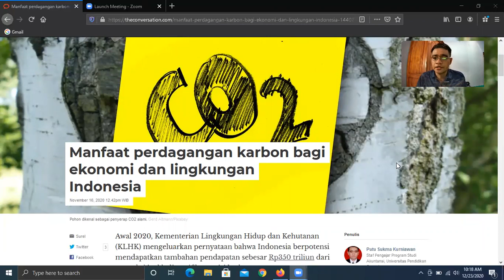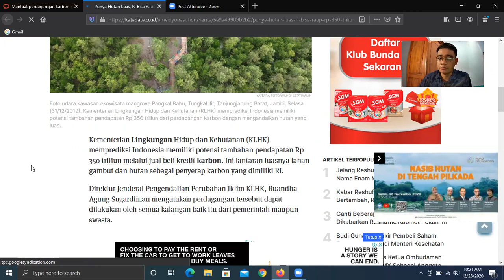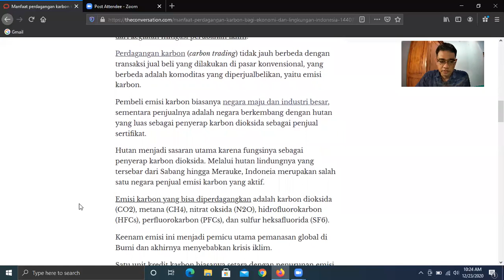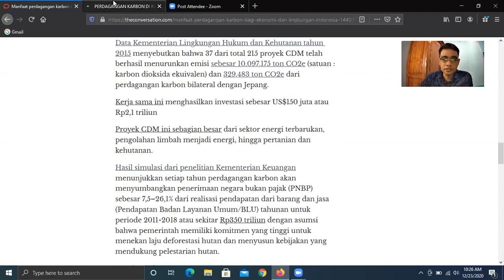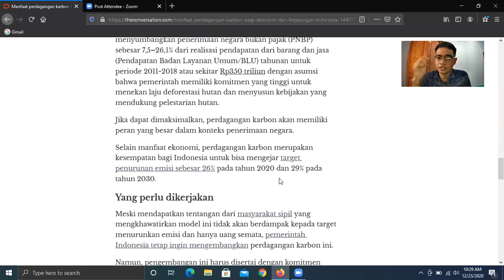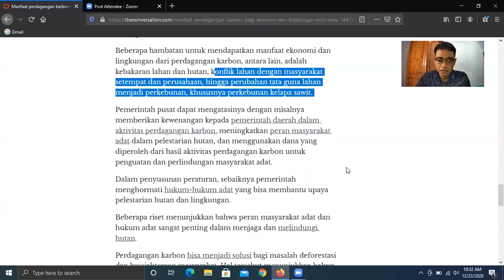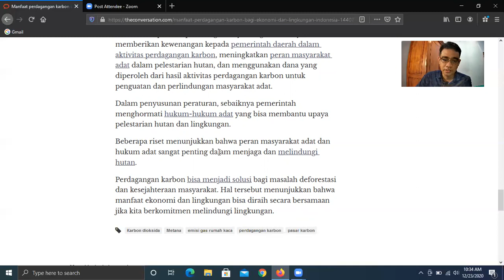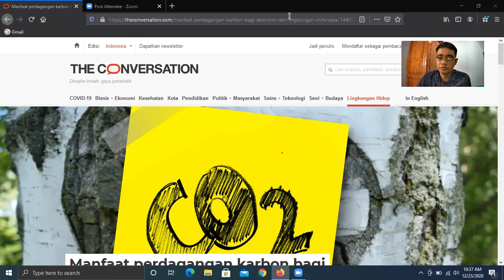Apa Manfaat Perdagangan Karbon bagi Ekonomi dan Lingkungan Indonesia?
Video ini adalah sudut pandang saya mengenai manfaat perdagangan karbon bagi ekonomi dan lingkungan Indonesia. Semoga di masa depan, praktek perdagangan karbon dapat memberikan manfaat yang besar bagi seluruh masyarakat Indonesia.

Semoga bermanfaat. Salam sains terbuka.